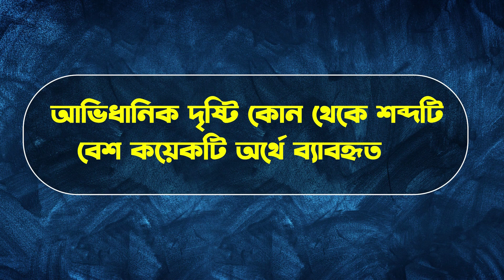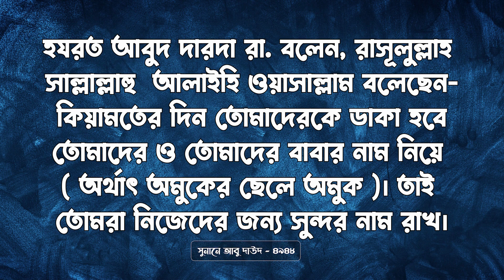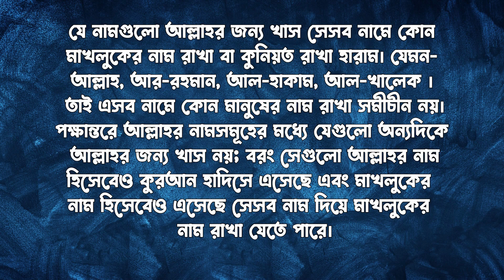সামা'আন নামের অর্থ কি || Samayan Name Meaning || Samayan Namer Ortho Ki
Name Trends
Name Generator
Naming Your Baby
Name Significance
Famous Names
Baby Naming Tips
Unisex Names
Surnames
Rare Names

cocomelon toys
colic
wooden cot
water wipes
breastfeeding
breastfeeding mother
baby swaddle
playpen
diaper bag
onesie
baby clothes
baby wash
baby formula
bibs
baby bibs